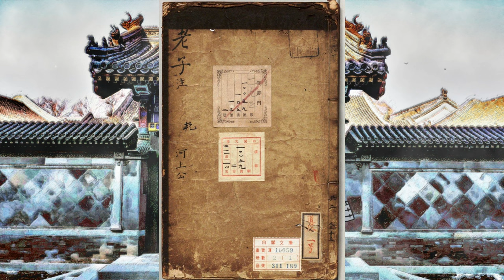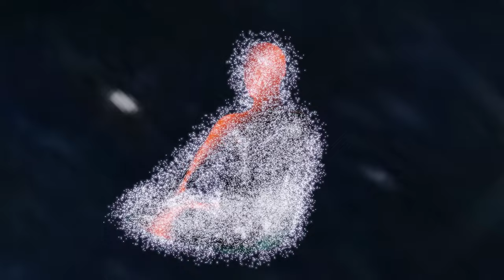Why shouldn't you work hard?【The Secret of Tao】 | Myth Mythology | Asian | China Chinese Philosophy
This episode will explain some connotations of the traditional Chinese philosophy "Tao", hoping to help those who are confused in life now.

This youtube channel collects unique ancient Asian stories, folktales, legends, myths, and fables that are rarely known worldwide and introduces mystical creatures like Japanese monsters. I hope you and your kids will enjoy it. I am from Asia, and not a native English speaker, so please bear with my poor English.